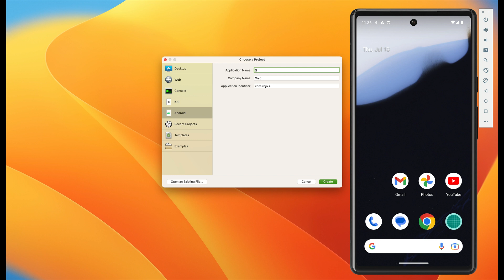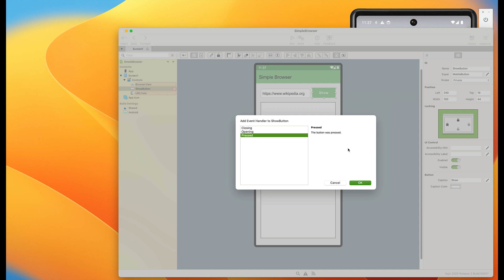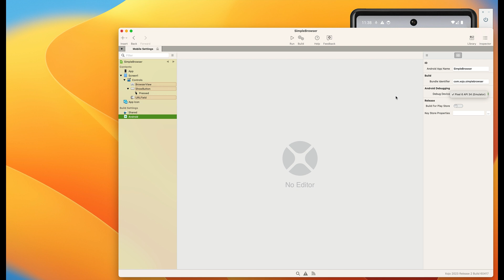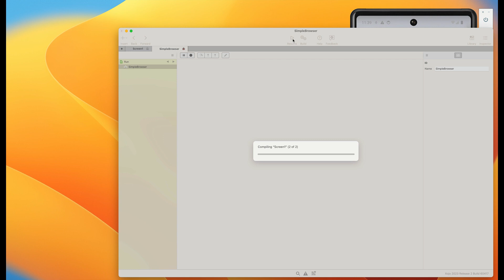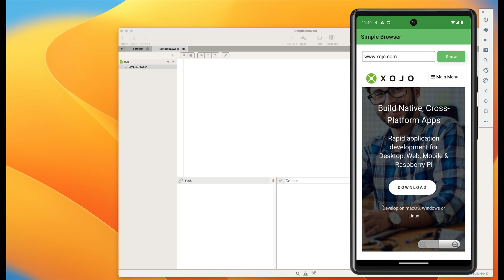Android: SimpleBrowser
En este tutorial creamos una aplicación Android con Xojo de principio a fin en menos de cinco minutos; de modo que puedas ver lo sencillo que resulta tanto si es aprovechando los conocimientos que ya tuvieses desarrollando con Xojo para otras plataformas, o bien incluso si es la primera vez que empiezas a programar.